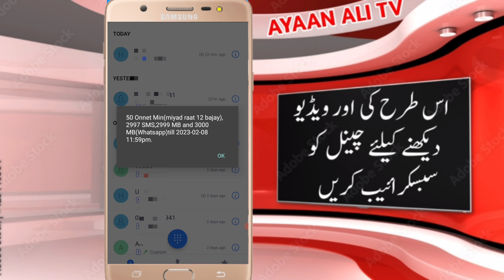Jazz Internet & SMS, Minutes New Code 2024 | Jazz New internet Package Sim lagao offer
Jazz Internet New Code 2024| Jazz World 5GB  internet  2024 offer

Jazz  Internet 5GB New Code 2022 new Code| Jazz world  internet New Offer

Visit use full video
about video,

Jazz  Internet New Code 2024
Jazz World 5GB  internet  2024 offer
Jazz  Internet 5GB New Code 2024 new Code Jazz world  internet New Offer
Jazz  Internet 5GB New Code 2024
 new Code Jazz world  internet New Offer
Jazz 5GB Internet New Offer 2024
Jazz Internet Package New Code 2024
load all networks,
 balance offer,
Jazz  Internet offer,
How to earn money online,
Make money online,tellotalk app,
Earn money online from internet